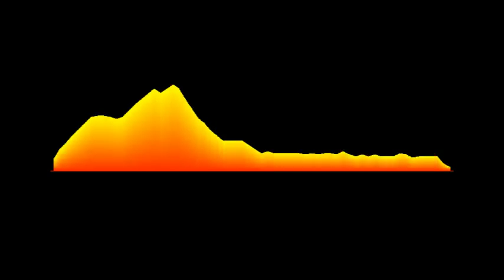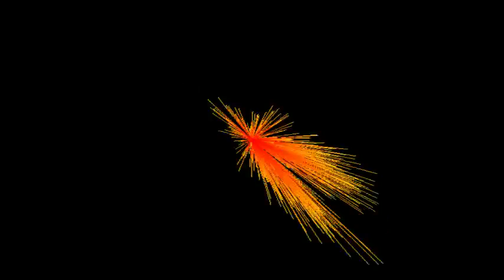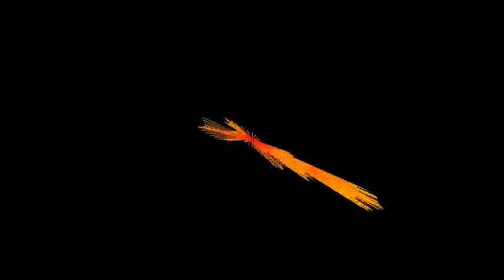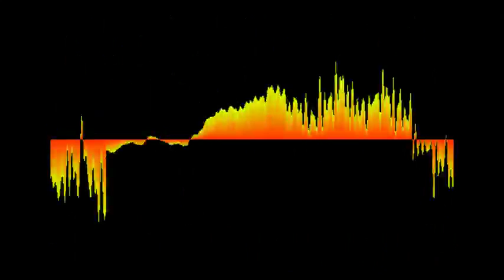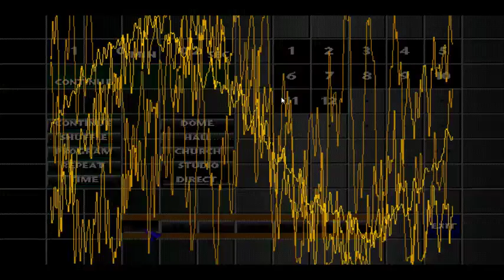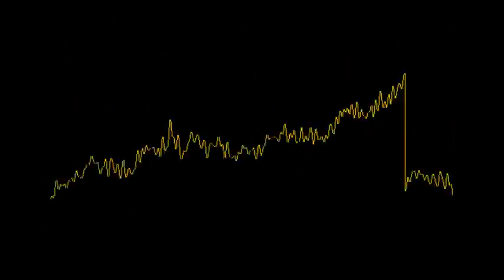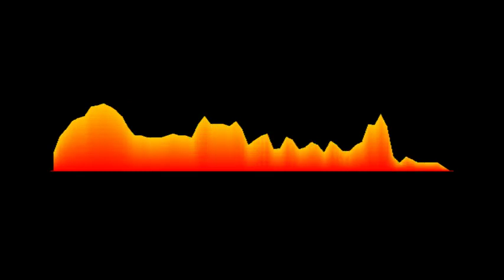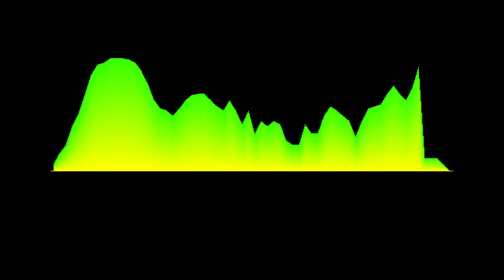PS1 CD PLAYER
remix music